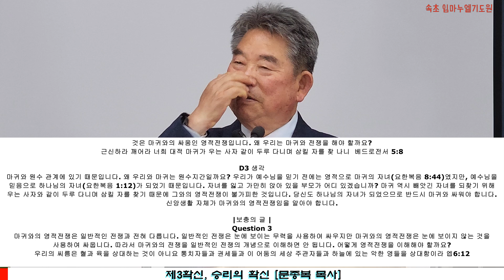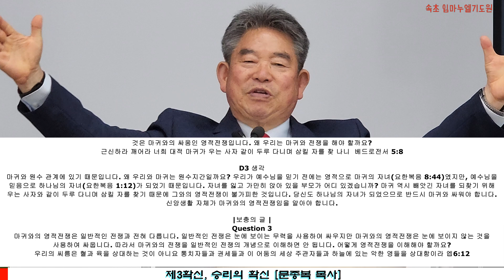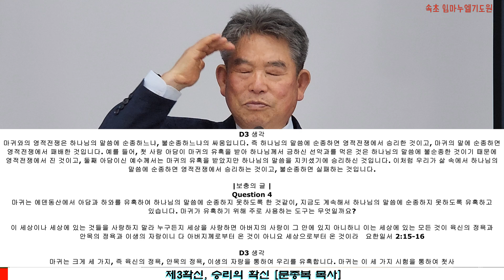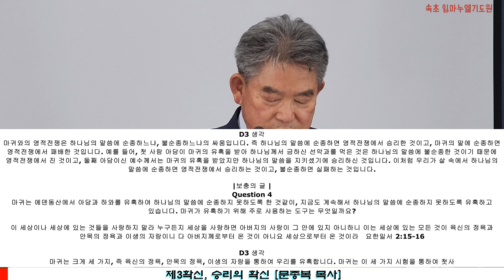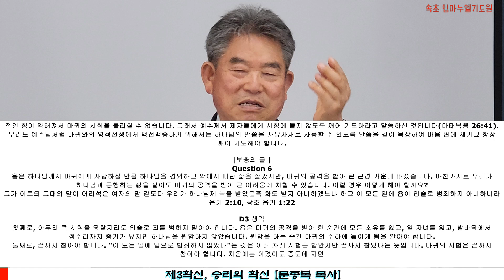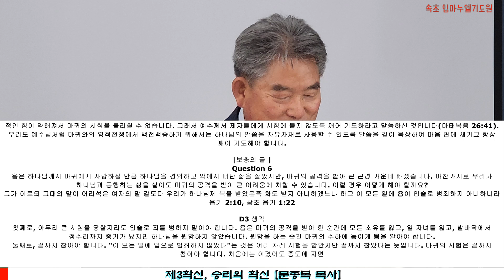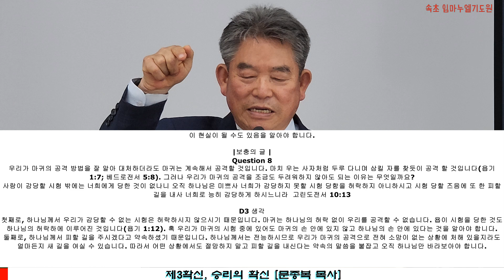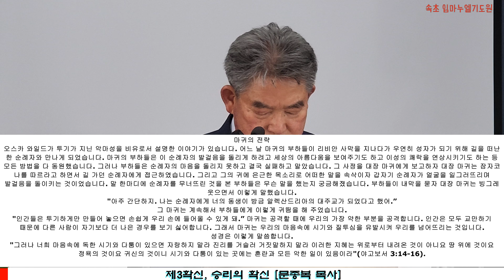[파워8확신] 제3확신 승리의 확신, 문종복 목사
2024/07/14
속초임마누엘기도원
문종복 목사님의
파워8확신
제3확신 승원의 확신